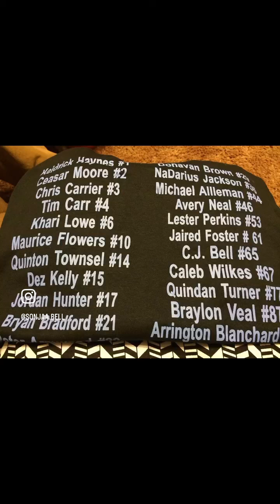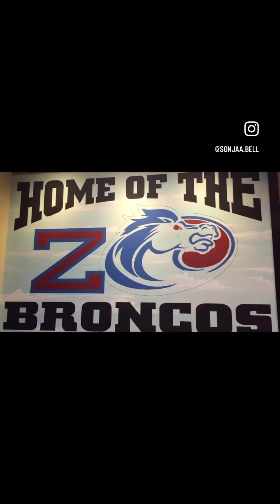High School Football Flashback Friday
FLASHBACK FRIDAY ZACHARY BRONCOS 2015 sharing football moments, photos, and great memories. Being a football M💙M Rocked with BELL-DOZER #65, Team & Fam . Happy, Fun Times 🎉♥️💙… zacharybroncos #65